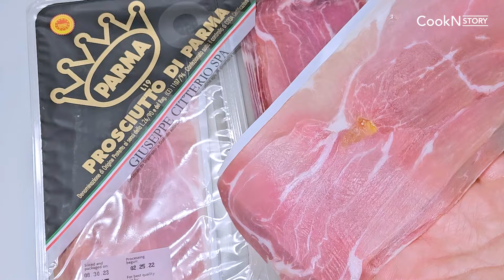몸에 좋은 토마토 마리네이드와 당근라페로 아주 맛있고 간단한 샌드위치 레시피 세가지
항상 똑같은 샌드위치 조금 질리시죠?
오늘은 너무나 맛있는 샌드위치 레시피 알려드릴게요.
한번 맛 보시면 두고두고 계속해서 드시게 될 맛있는 샌드위치 입니다.
건강에 좋은 토마토 마리네이드와 당근라페로
아주 맛있고 간단한 샌드위치 세가지 소개해 드릴게요.

00:00 Intro
00:18 재료
00:27 이탈리안 햄 샌드위치 만들기
01:38 토마토 마리네이드 만들기
02:43 토마토 마리네이드 샌드위치 만들기
03:14 당근라페 만들기
04:15 당근라페 샌드위치 만들기

이탈리안 햄 샌드위치 재료
- 샌드위치 빵 2장
- 프로슈토 3장
- 모르타델라 1장
- 오이 1개

토마토 마리네이드 샌드위치
- 프로슈토 2장
- 오이 1개

토마토 마리네이드
- 방울토마토 300g
- 양파 1/2개
- 바질
- 마늘 약간
- 올리브유 2TS
- 발사믹식초 1TS
- 소금 약간

당근라페 샌드위치
- 크림치즈 2TS
- 아보카도 1개

당근라페
- 당근 2개
- 올리브유 3TS
- 레몬즙 or 와인식초 2TS
- 홀그레인 머스터드 1TS
- 설탕 or 알룰로스 1TS
- 소금 약간
- 후추 약간
- 시즈닝(옵션)

쿡앤스토리는 맛있는 요리 레시피와 뉴욕 / 뉴저지 음식점 리뷰 및 여행, 일상을 공유합니다.